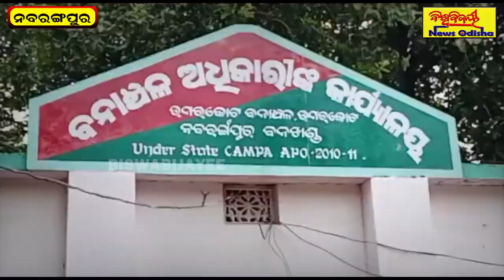ବେଧଡକ ଚାଲିଛି ଗଛ କଟା ବନବିଭାଗ ନିରବ | Nabarangpur